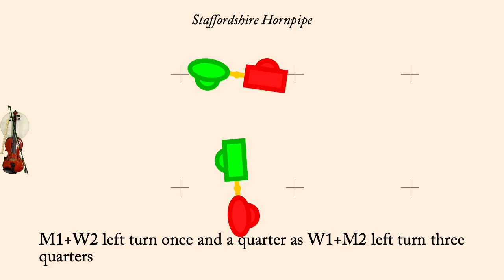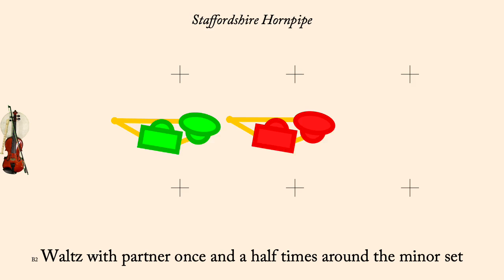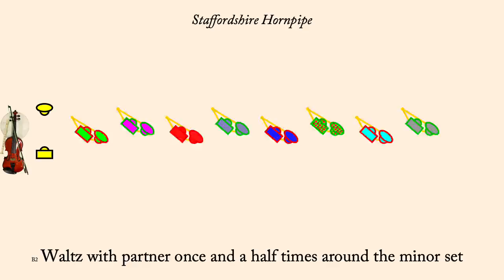Staffordshire Hornpipe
Staffordshire Hornpipe is an English Country Dance devised by Pat Shaw in 1958 It is a proper duple minor longways dance.